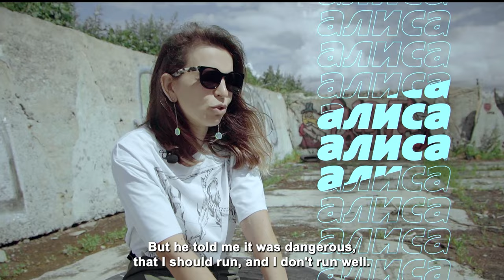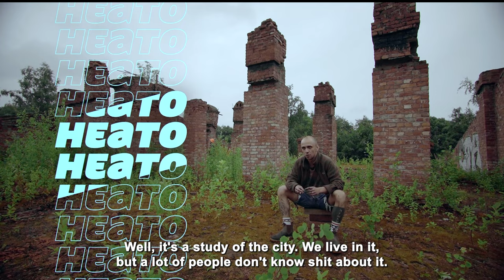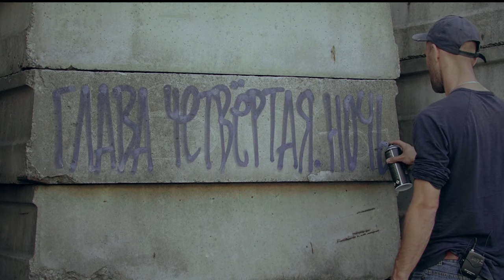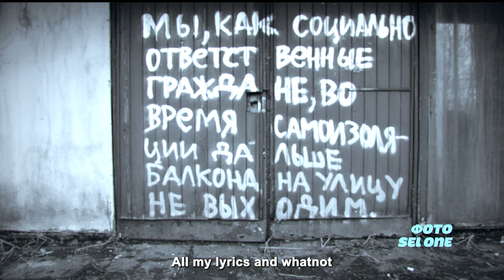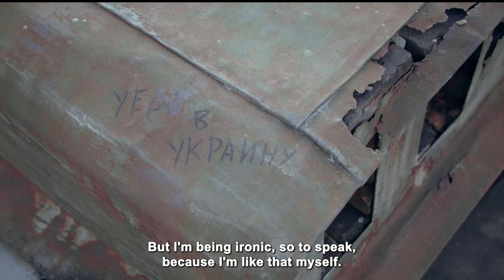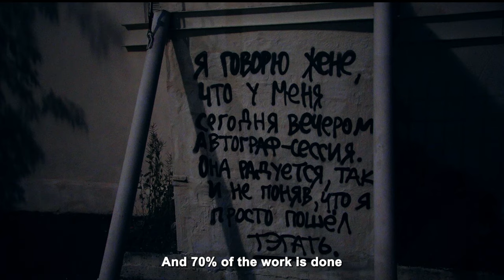Cracks / Трещины / Documentary film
The movie that won the Beat Film Festival 2021

Graffiti appears wherever the city or society is cracking - that's the reasoning of St. Petersburg graffiti artist Max Ima and his friends, who are tired of hiding their faces. Together they form one of the best graffiti scenes in Russia, and they have something to say.

Граффити появляются там, где город или общество дает трещину — так рассуждают петербургский граффитчик Макс Има и его друзья, которым надоело скрывать свои лица. Вместе они формируют одну из лучших граффити-сцен России, и им есть, что сказать.

Directed by Pasha Nikiforov.
Editing by Pasha Nikiforov and Vadim Vatagin.
Cameraman Alexander Degtyarev.
Sound mixing Vitaly Shvetsov.